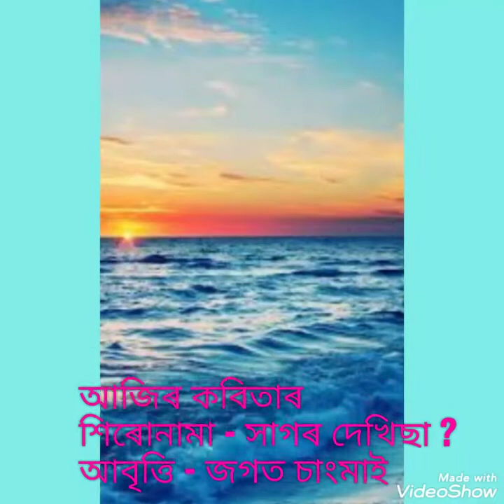সাগৰ দেখিছা ? দেৱকান্ত বৰুৱা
সাগৰ দেখিছা ৷
কবি -দেৱকান্ত বৰুৱা
আবৃত্তি -জগত চাংমাই
Vido edit - jagat
আপোনালোকৰ  পৰামৰ্শ  কমেণ্ট বস্কট কামনা কৰিছো৷
আপোলোকৰ পৰামৰ্শএ আমাক সহায় কৰিব
ধন্যবাদ